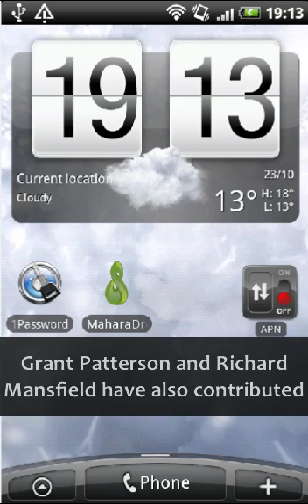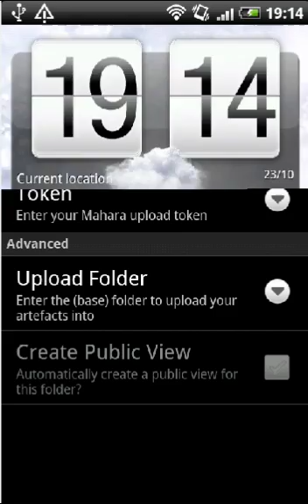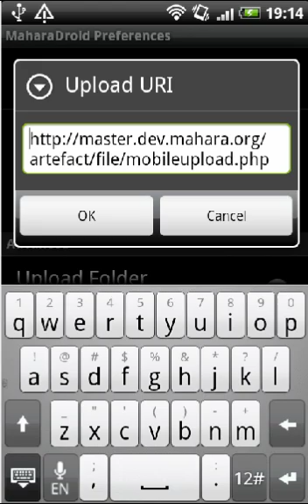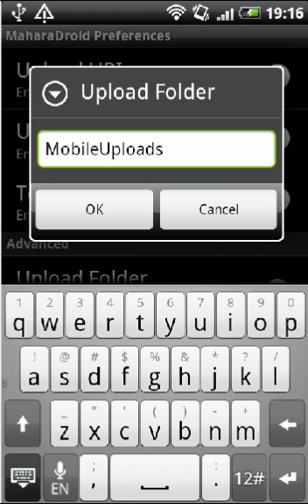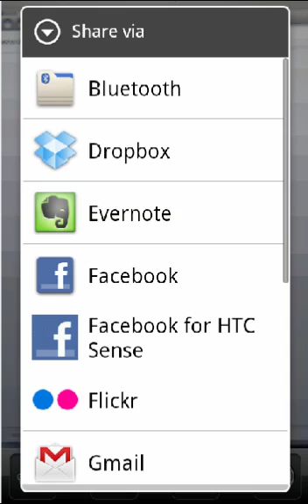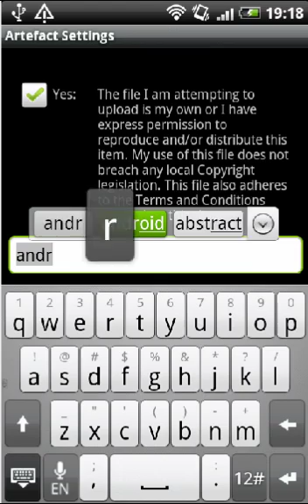MaharaDroid demo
Demo of the open source Android app "MaharaDroid" that was released by Alan McNatty from Catalyst IT on 21 October 2010. The app allows for the upload of files from an Android phone to the e-portfolio software Mahara. It needs the development version of Mahara 1.4.